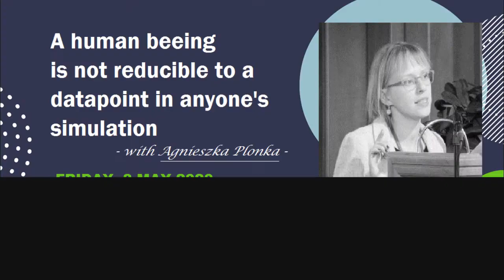A human being is not reducible to a datapoint in anyone's simulation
1st Summit FMRS Bucharest

Agnieszka Plonka

This video is part of the ongoing digital efforts of the 2020 Free Market Road Show. For more videos like this and further information about our events in 2020, please